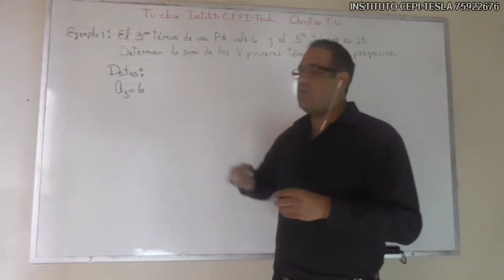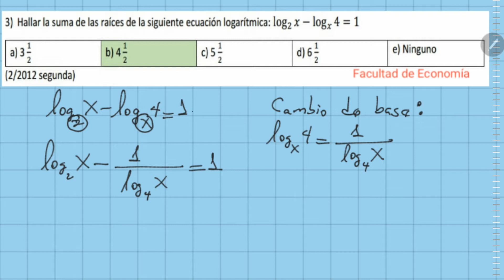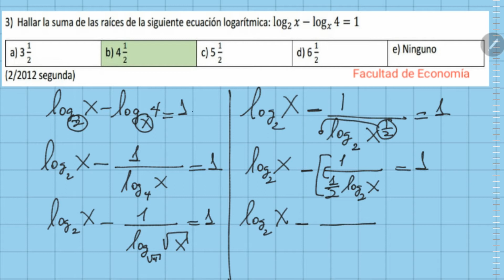8.2 Ecuaciones logarítmicas de segundo grado, logaritmos # 1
Ejercicios de exámenes.